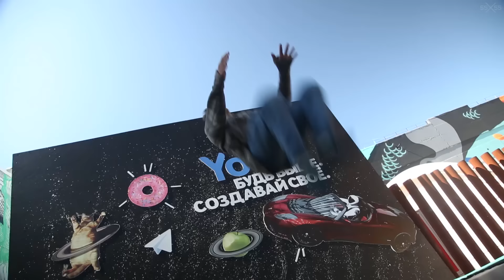55x55 and Exile – ЗВУКИ БЛОГЕРОВ